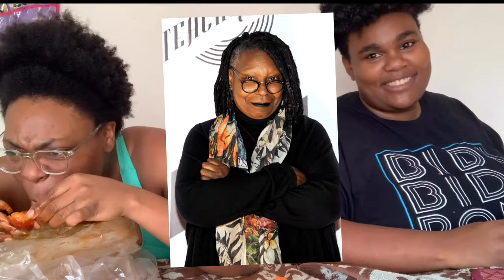|Ky’Mas Day 23| Seafood Mukbang